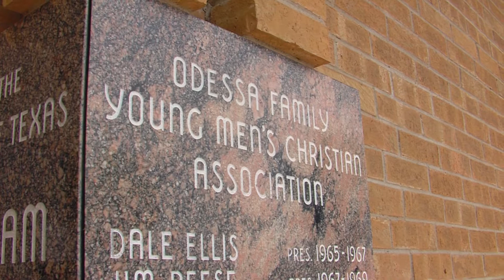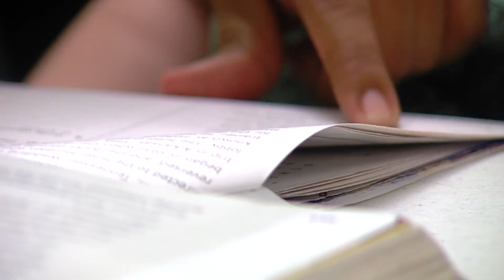YMCA Odessa Texas